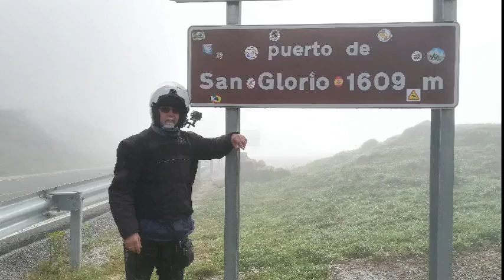Cuidamos de ti...Seguro????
El estado de esta carretera es de juzgado de guardia.